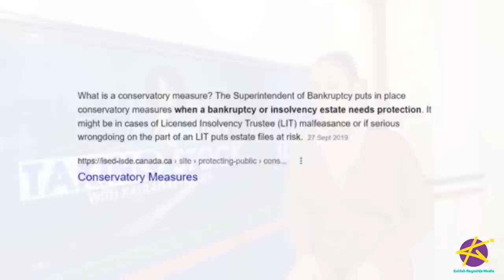SSL Speaks Out!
Stocks and Securities Ltd released a seven page statement, in which they shared their side of the story on the alleged theft of clients' money by Jean Ann Panton.
They clarified their stance on Usain Bolt's account at the brokerage and reiterated that Jean Ann Panton was the account manager.
They also refuted some statements and beliefs about how client funds were used.